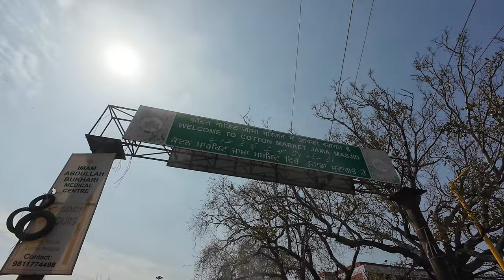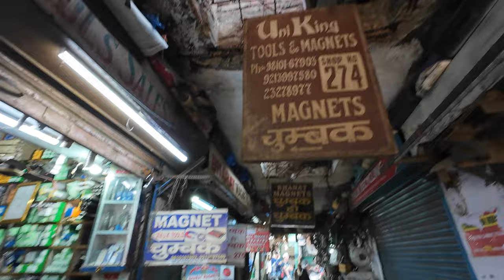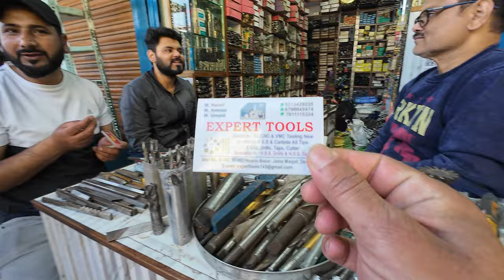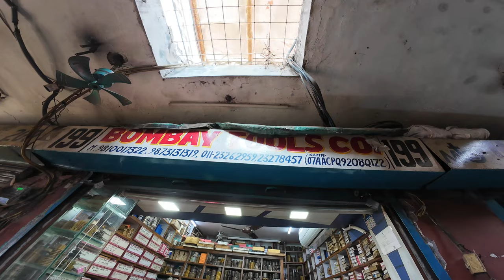Delhi Mina Bazar | drill machin 250 rs , Megnets , Drill bit All Electronic Tools very low Price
drill machin , Megnets , Drill bit  All Electronic Tools  एक दम सस्ते दाम पर  | Drill machin 250 rs
ye hai dilli
drill machin  250 rs , Megnets , Drill bit  All Electronic Tools  very low Price  | Delhi Mina Bazar
ye hai dilli ka mina bazar yaha sabhi electronic tools and iron ke saamn milte hai iss market se aap  kitni bhi badi tools hai kharid sakte hai wo bhi kafi kifayat damo par

yaha aane ke line nearest metro  -Jama MAsjid metro station hai
or Chandni chawak se bhi aaskte hai 10min walak

free Amazon Prime Membership 30 days
if u want to help channel to grow more keep bookmark amazon link and purchage from this every purchange
gives some commition to channel and it helps to buy gear for videos